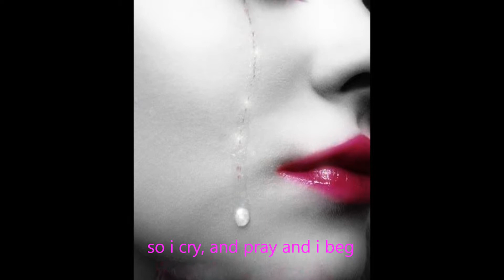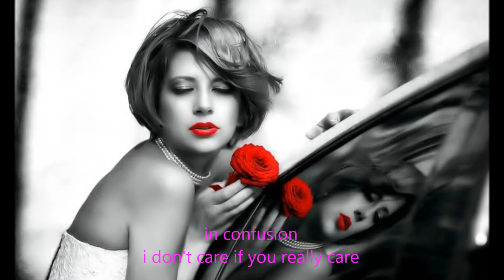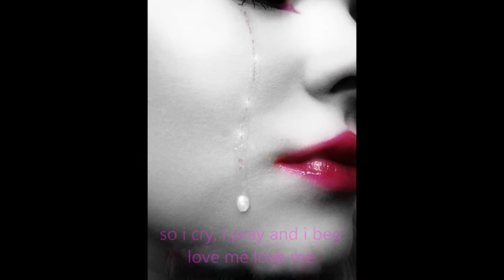LOVEFOOL (Lyrics) by The Cardigans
"Don't play hard to get, instead play hard to forget"

~"Lovefool" is a pop song written by Peter Svensson and Nina Persson, this song was also featured in the film "William Shakespeare's Romeo + Juliet.